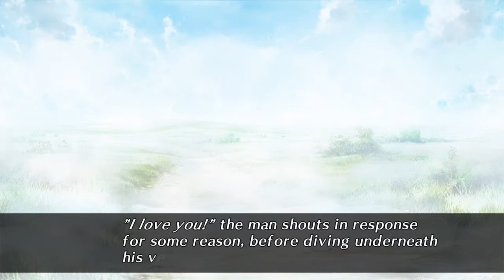Code Relize episode 9 A Automobile